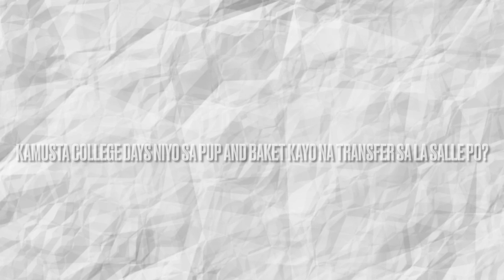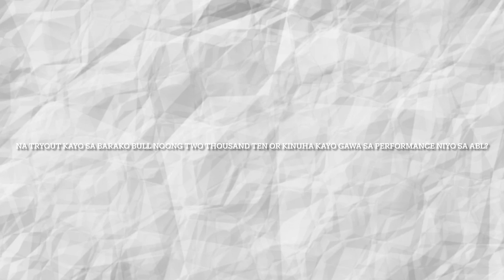Episode 17 with Jerwin Gaco | Fan's favorite of San mig Coffee Mixers| PG Basketball Podcast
Episode 17 with Jerwin Gaco Fan's favorite of San mig Coffee

Jerwin Gaco is a part of the GrandSlam era of San Mig Coffee era and was a fan's favorite of san mig coffee

Jerwin Gaco shared how he is a late bloomer in basketball, he started playing basketball in 4th year high school and
he also said that after PBA he thought that there's no longer work for him but MPBL gave him a chance to work as a basketball player
and for him MPBL great help for his basketball career after PBA

He also shared his experience in playing for San Mig Coffee Big 3 James Yap,Pj Simon and Marc Pingris. also for him
Tim Cone the best coach and great leader on his career

lastly he shared to me his experience on winning 17 championship on his Basketball career